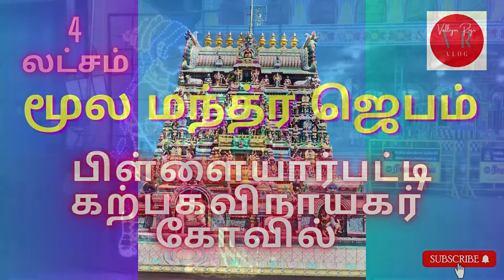1008 கலசாபிஷேகம் | கற்பக விநாயகர் திருக்கோவில் , பிள்ளையார்பட்டி ( 4 லட்சம் மூல மந்திர ஜெபம் )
அருள்மிகு பிள்ளையார்பட்டி கற்பகவிநாயகர் திருக்கோவிலில், 1008 கலசாபிஷேகம் மற்றும் 4 லட்சம்  தடவை மூல மந்திர ஜெபம் மற்றும் 6 கால யாக சாலை பூஜைகள் சிறப்பாக நடைபெற்றது.  இந்த திருவிழாவானது உலக நலன் வேண்டி பல்வேறு மடங்களை சார்ந்த சிவாச்சாரியார்கள் , அவரது மாணவர்கள் கலந்து கொள்ள  சிவ ஆகம விதிகளின் படி நடந்தது. அந்த நிகழ்ச்சிகளின் சில காட்சிகளை உங்களுக்கு வழங்குவதில் நங்கள் பெருமை கொள்கிறோம்.  யாம் பெற்ற இன்பம் பெறுக இவ்வையகம்.